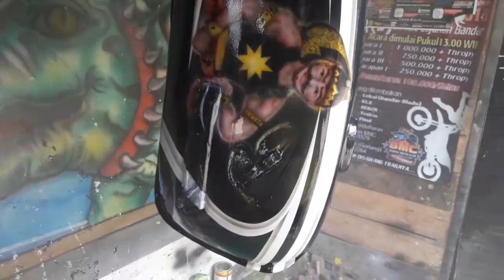Cara Finishing || Pernis || Anti Gores Sesudah Airbrush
Cara finishing/clear/anti gores selesai AirBrush